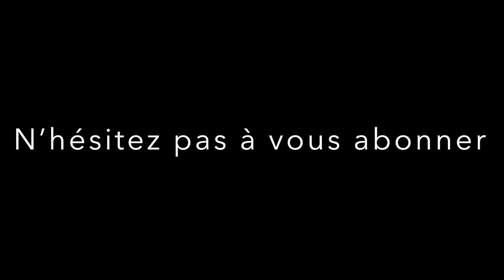Merci Seigneur AZER GUITARE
Joué par Azer
Interprété par Bryan